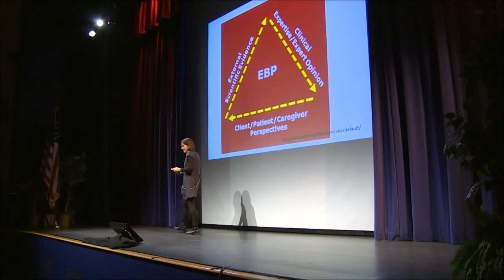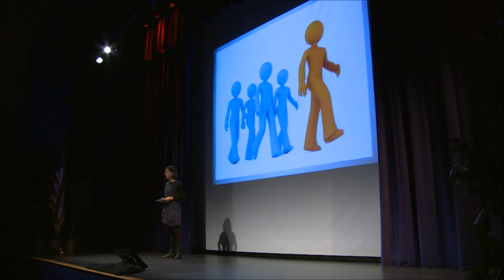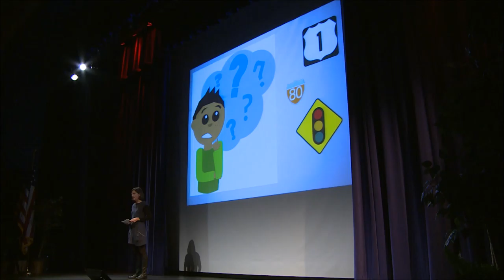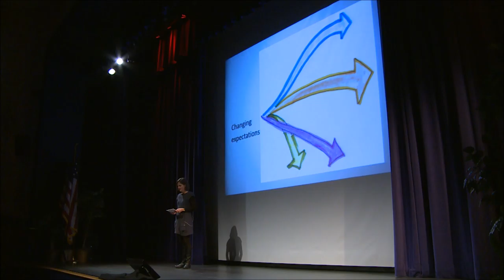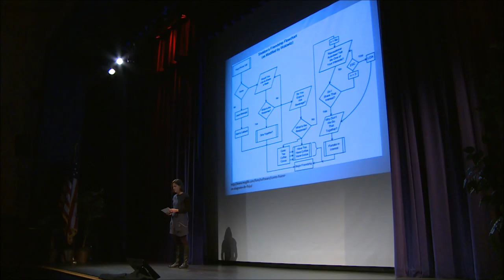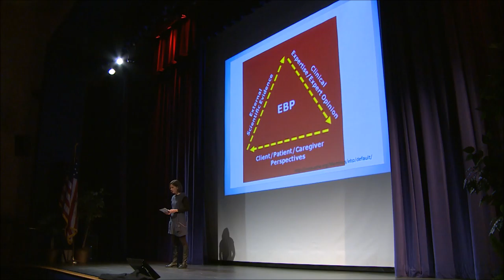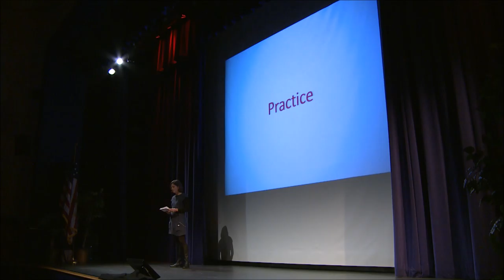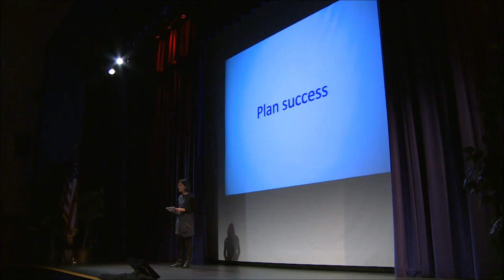Let's Talk about Autism - Emily Studebaker: "The Triangle of Evidence-based Practice in Autism"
Clinical Assistant Professor Emily Studebaker talks about her clinical experiences in implementing evidence-based practice for clients on the autism spectrum.